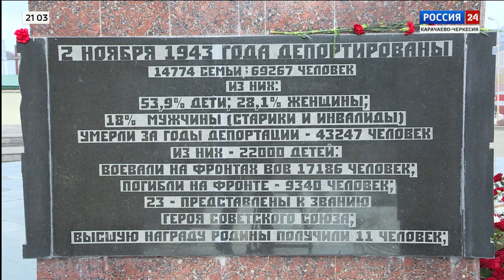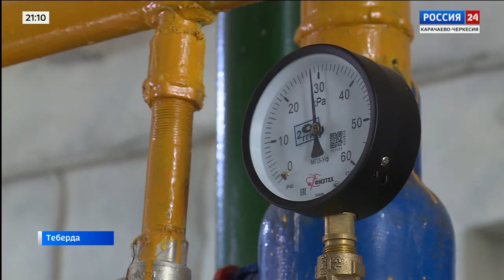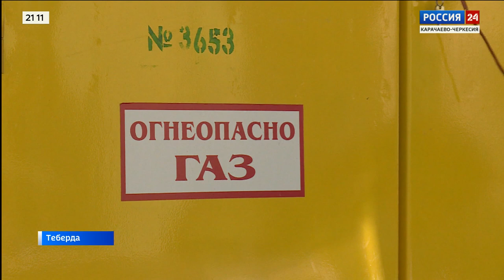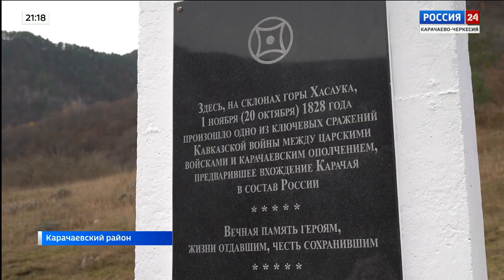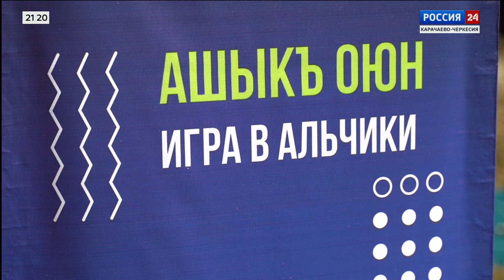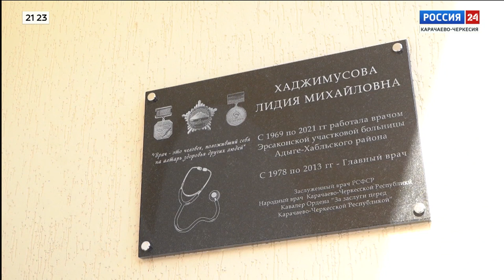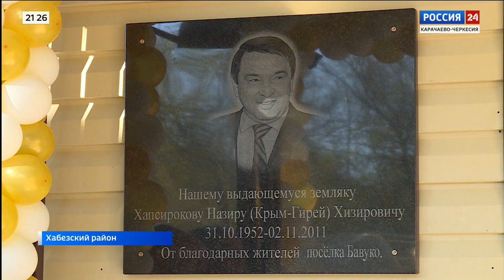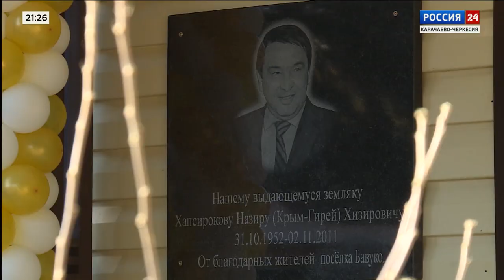"Вести Россия 24" Эфир от 04.11.2023